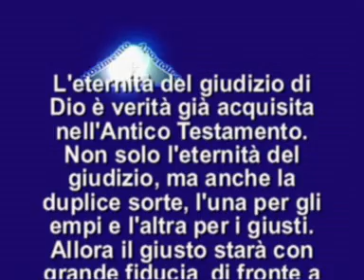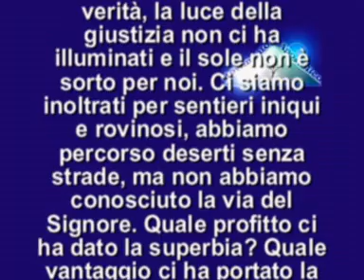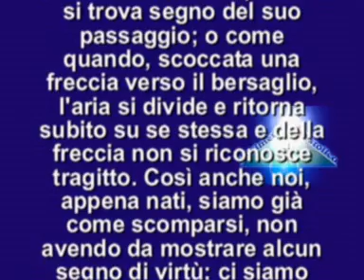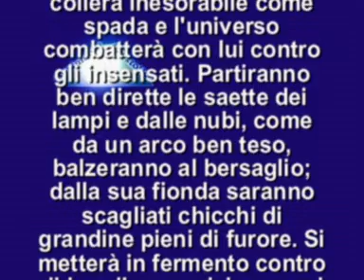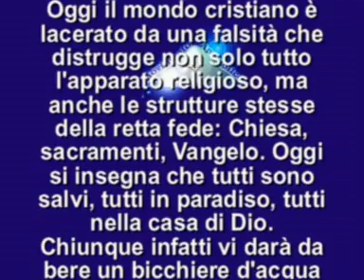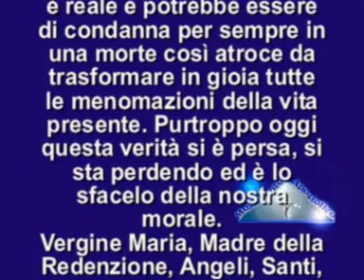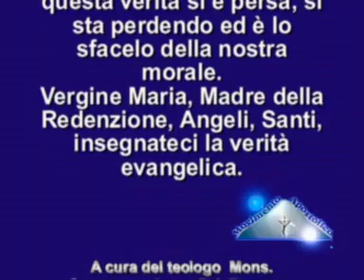IL VANGELO DEL GIORNO 27 FEBBRAIO 2014